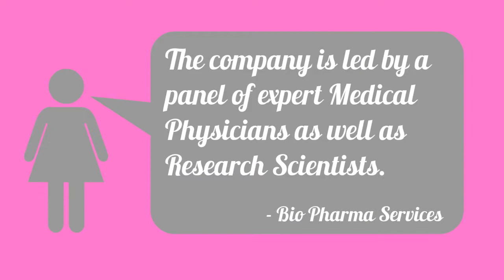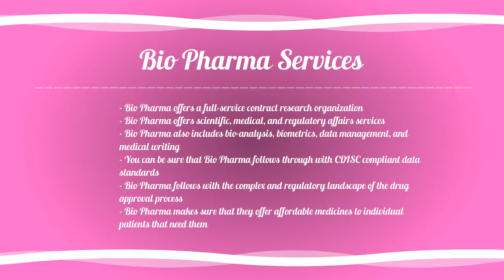Bio Pharma Services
What You Can Expect From Bio Pharma Services - Cro Companies

If you need clinical drug development programs then you can trust the work of bio pharma services - cro companies. The company is led by a panel of expert Medical Physicians as well as Research Scientists. Everything that you need help on, Bio Pharma will be here for you.

Get Your Clinical Trial Schedules At Bio Pharma

At Bio Pharma, you can expect a lot of support. They make sure that they can align with what your clinical trial needs re. You can confide with them details about the trials and what you results you are expecting from it.

 Bio Pharma offers a full-service contract research organization
 Bio Pharma offers scientific, medical, and regulatory affairs services
 Bio Pharma also includes bio-analysis, biometrics, data management, and medical writing
 You can be sure that Bio Pharma follows through with CDISC compliant data standards
 Bio Pharma follows with the complex and regulatory landscape of the drug approval process
 Bio Pharma makes sure that they offer affordable medicines to individual patients that need them